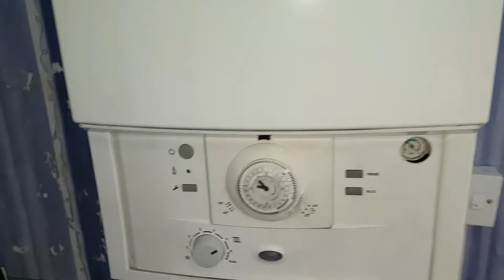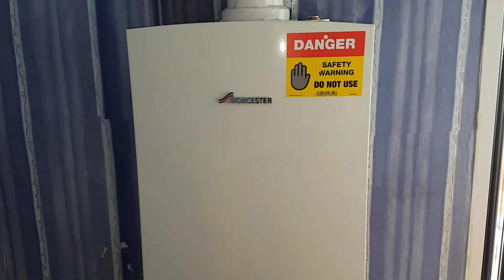Boiler Repair Training Worcester 28i Junior Coach Tony Moragn